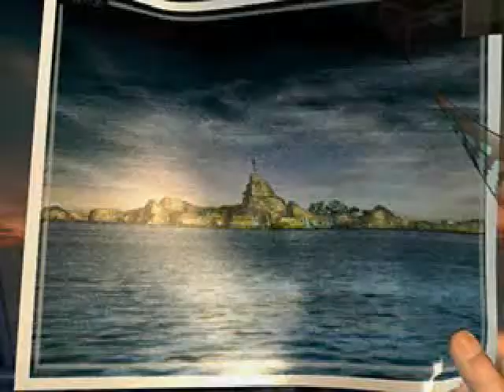Final Fantasy VIII NMJNSANLNDC 008 Sweeping Galbadian Soldiers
NMJNSANLNDC
No Magic Junction
No Support Ability ( Ex. Str+ 20% )
No Limitbreak
No Draw Cast
( Added )
No Magic Casting